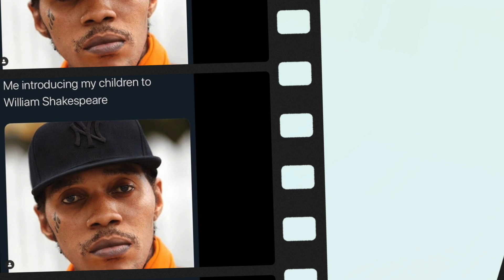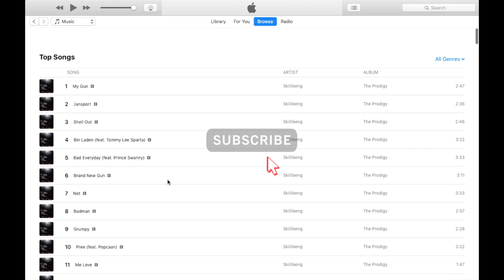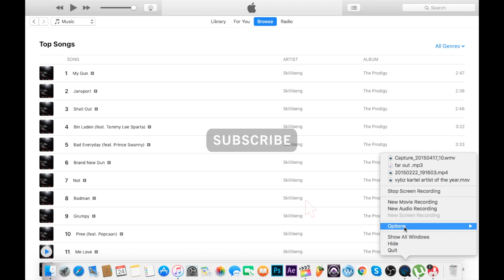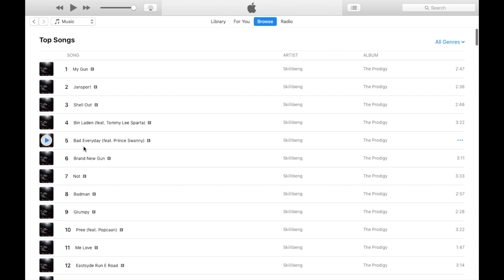vybz kartel message to skillibeng , while all 35 song from his album is in the top 50 on apple music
vybz kartel message to skillibeng , while all 35 song from his tape is in the top 50 on apple music

in this video i talk about vybz kartel message to skillibeng , and his new project the prodigy mixtape. so tell me what you think in the comment section , an if you enjoy the video then remember to leave a like one the video and also subscribe if you haven't as yet..